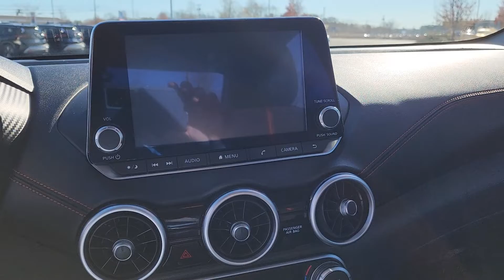2020 Nissan Sentra SR Walk-Around Video!